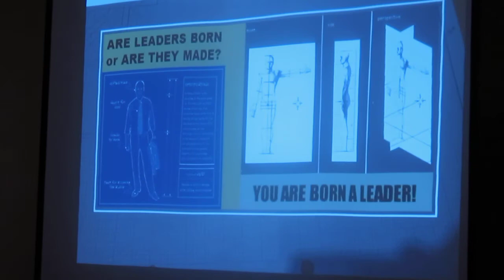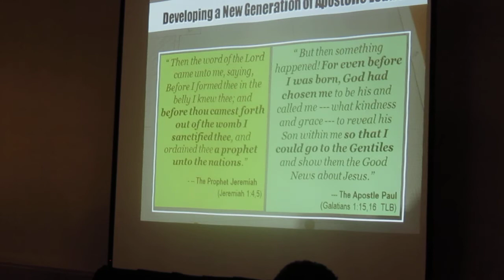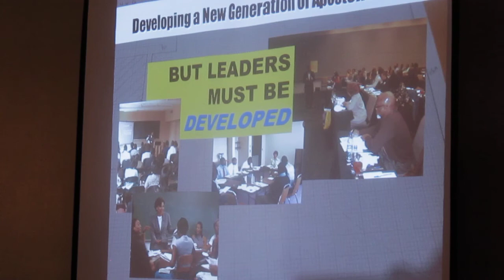CDC Pre-Conference Leadership Session, Bishop A. Glenn Brady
NOTE: The lights were dimmed to allow attendees to view the PowerPoint presentation.